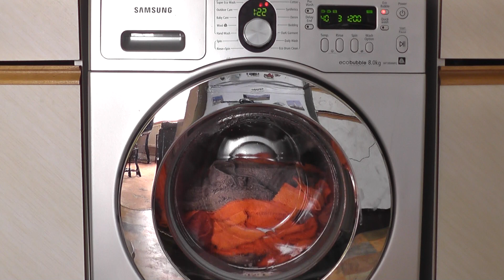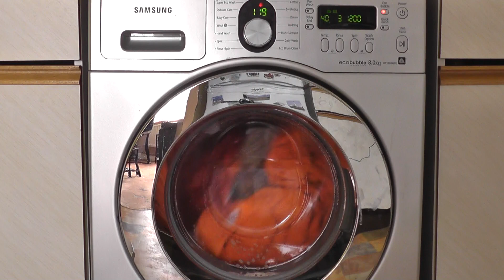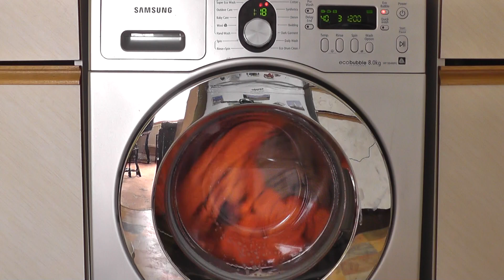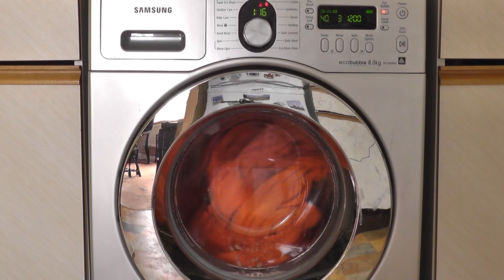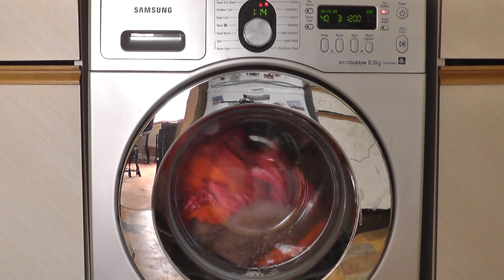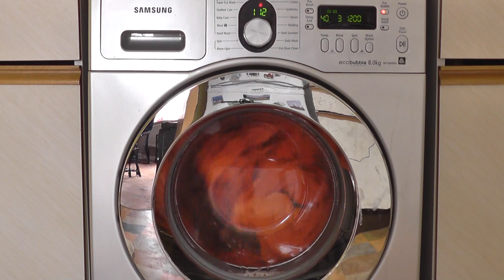Samsung Ecobubble, Cotton 40 cycle with ecobubble and 4kg load 4/10 (requested)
Requested by Massimo De Bartolomeo - Cotton 40 with 4kg load, 1200rpm spin and Ecobubble

In this video:
Continuation of the main wash